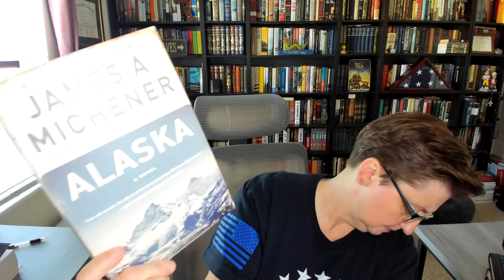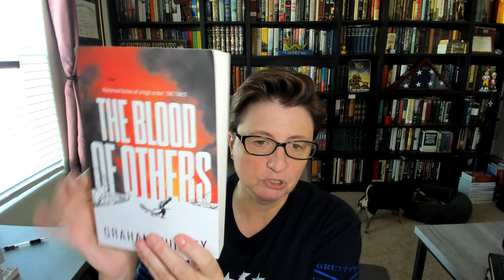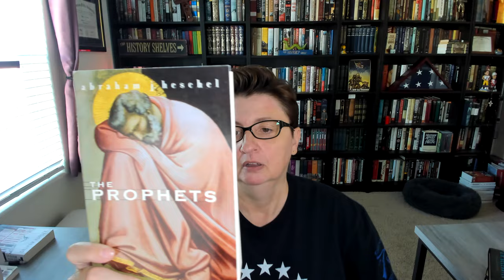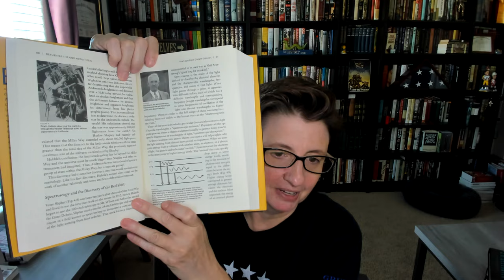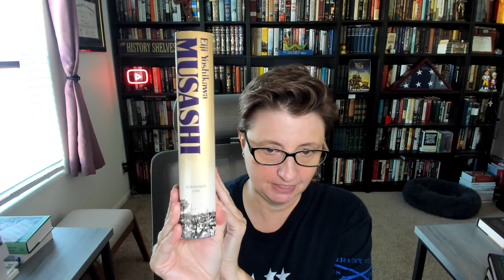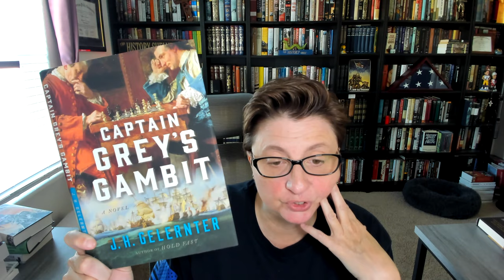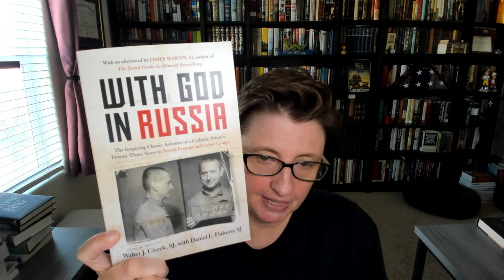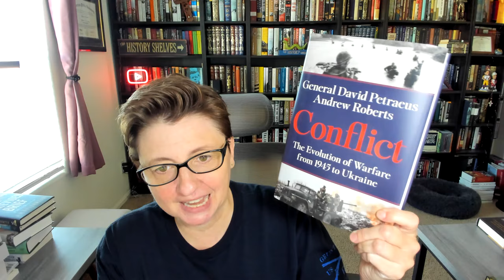I Went Book Shopping! History & Historical Fiction Books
I've been book shopping here and there over the last few months, and I've picked up a nice little batch 'o books!

Want to follow my long form book reviews? Sign up to @BookBrowse with this special link to receive $5 off your monthly membership plan (choose which one is best for you) and get access to my written book reviews all year long!

Follow me at:
X/Twitter: @bpegged